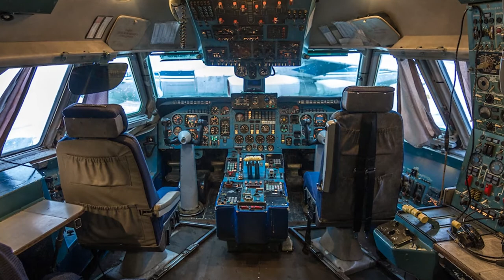Тиктокер тарихшы: Тәуелсіз Қазақстанның тұңғыш авиарейсі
1993 жылы тәуелсіз Қазақстанның тарихында алғаш рет Алматы-Шарджа (БАӘ) бағытында авиарейс ұшырылды. Бортта 90 адам болды, Төрт жарым сағаттан кейін ұшақ Шарджаға келіп қонды.